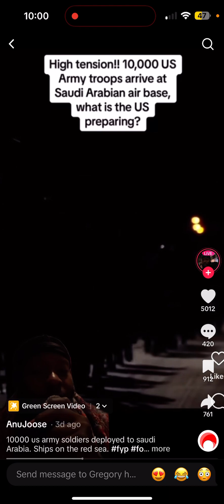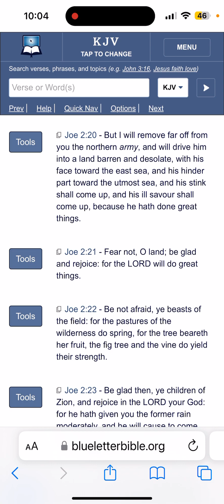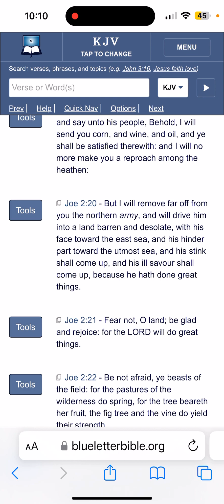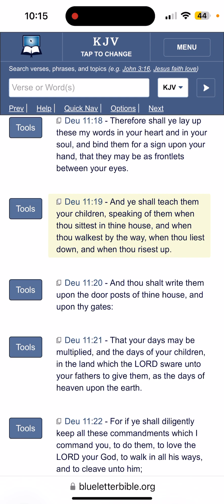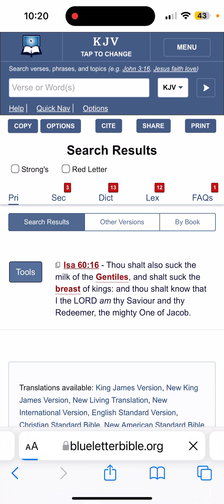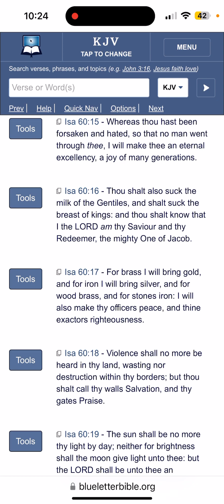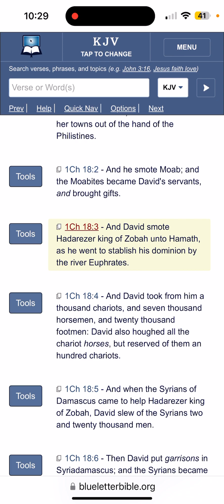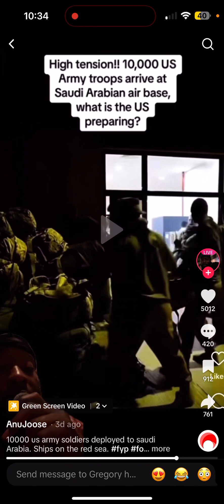The World Lies in Gross Darkness (Isaiah 60:2)